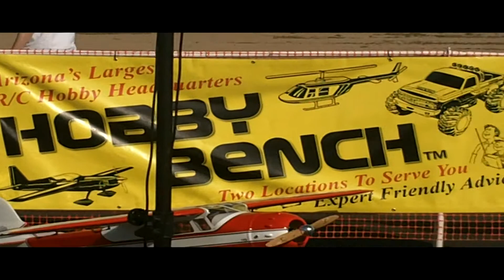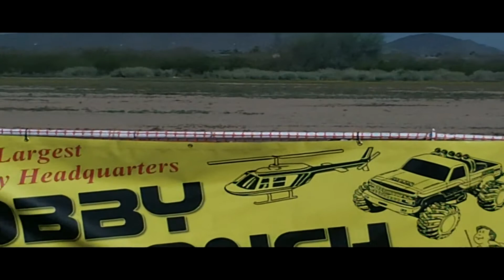One Eigth Air Force fly-in Part 2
Lots of nice planes flying including a F4 Phantom Jet Turbine